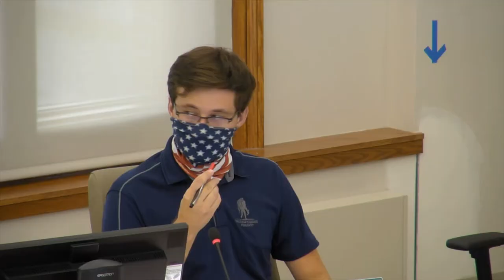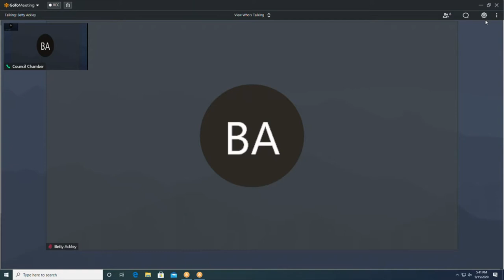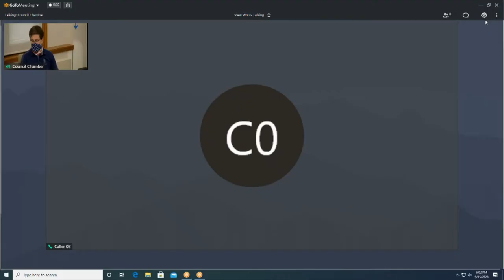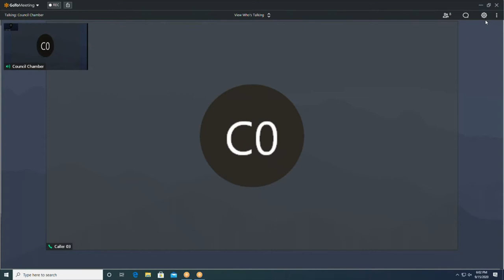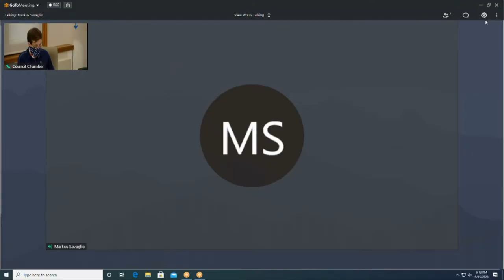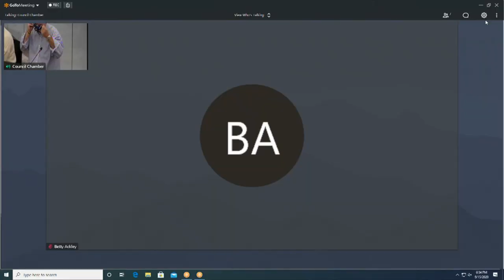Public Works 09152020